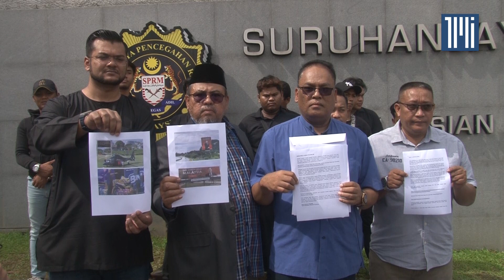Bersatu gesa SPRM siasat belanja mewah kempen Pakatan dan BN semasa PRU15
[BERITA PENUH]

BERSATU mahu Suruhanjaya Pencegahan Rasuah Malaysia (SPRM) menyiasat Pakatan Harapan (PH) dan Barisan Nasional (BN) berhubung perbelanjaan berlebihan mereka semasa Pilihan Raya Umum ke-15 (PRU15).

Ketua Bahagian Bersatu Puchong Mohd Shukor Mustaffa yang membuat laporan mengenai perkara itu di ibu pejabat SPRM di Putrajaya pagi ini berkata satu elemen perbelanjaan mewah itu ialah penggunaan perkhidmatan helikopter oleh Pengerusi PH Anwar Ibrahim semasa tempoh berkempen.